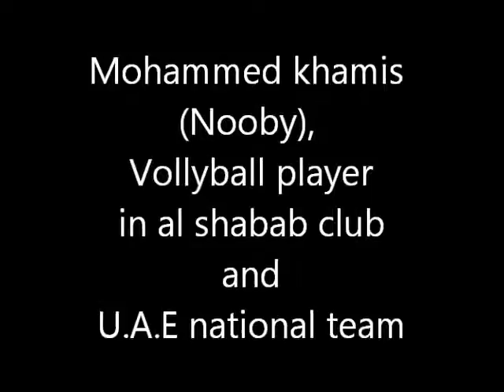Mohammed khamis alsuwaidi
best volleyball player in al shabab club and U.A.E national team